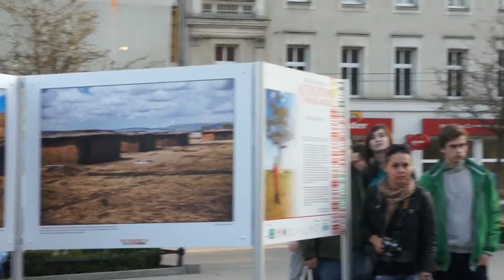DRUM WORK i Maciej Giżejewski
koncert DRUM WORK Macieja Giżejewskiego na otwarciu wystawy fotografii Marka Rajewskiego -Poznań,Plac Wolności kwiecień 2015